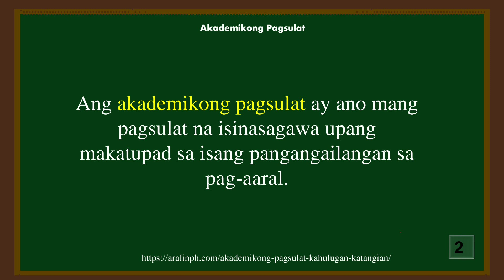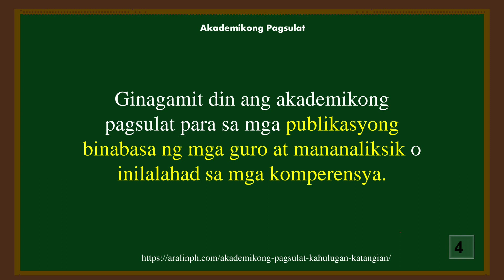AKADEMIKONG PAGSULAT | Tagalog 2023